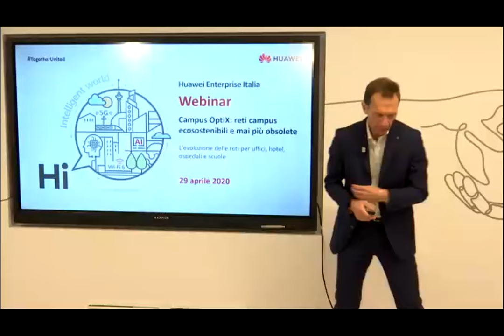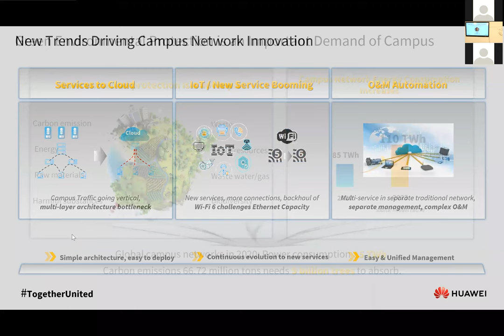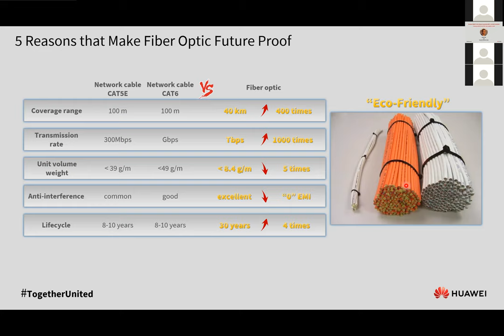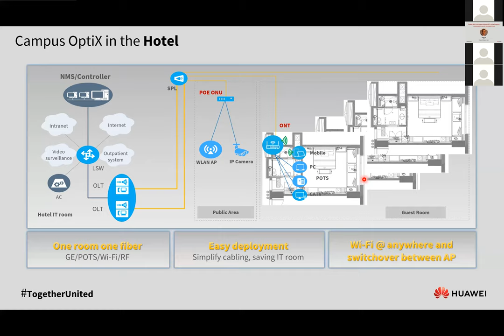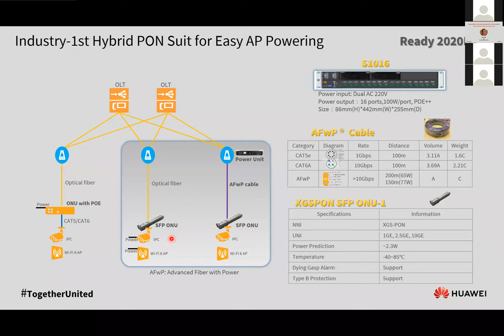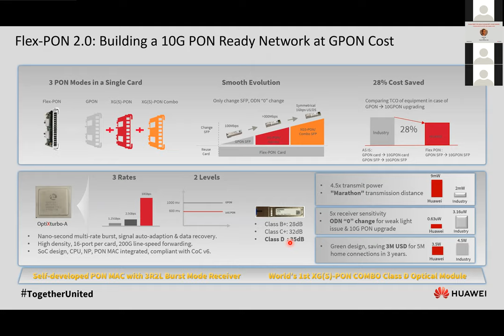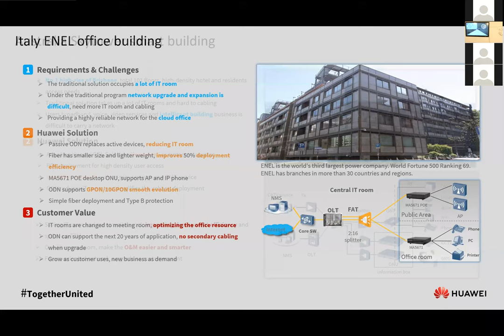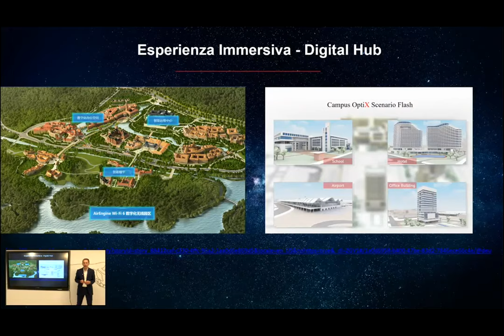Webinar Huawei 29 aprile 2020: Campus OptiX - reti campus ecosostenibili e mai più obsolete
Si è tenuto lo scorso 29 aprile 2020, il nostro terzo webinar. Luca Vit, CTO di Huawei Enterprise Italia, ha presentato nel dettaglio la soluzione CampusOptiX e le sue applicazioni in ambito SmartHealthcare, SmartEducation, SmartBuilding e SmartAirport.